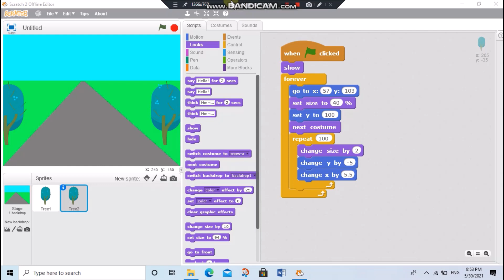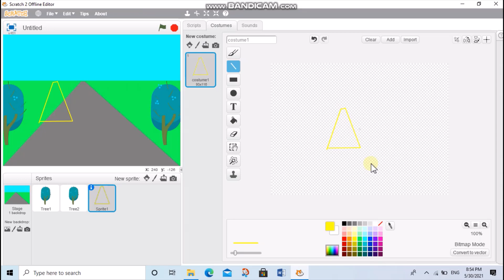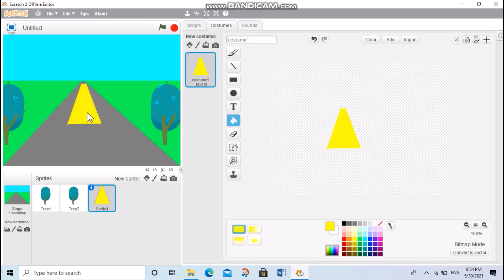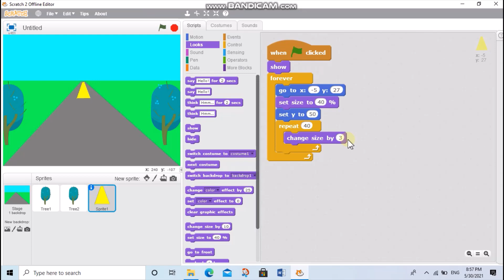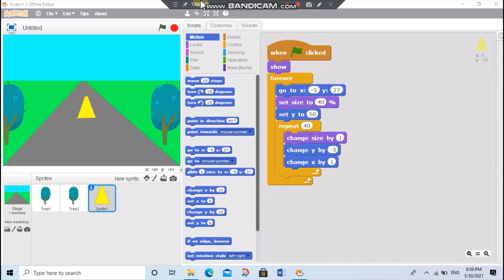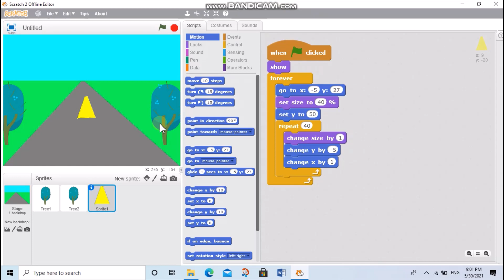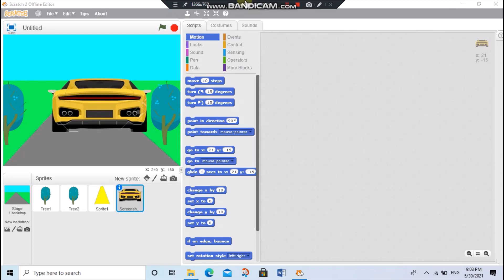How to create a Car Game with scratch in Sinhala | Par 3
Welcome to car game video. This is the third video of car game.

Hey! මම IT වැඩ්ඩ YouTube Chanel එකෙන්! මම SCRATCH ඉගෙනීමට කැමති අය සඳහා Car Games, Fighting Games, Platformer Games සහ Scratch animations  වැනි SCRATCH Videos කරනවා . මම Upload කරල තියෙන videos  බලලා, Games සහ අනෙකුත් programmes කරන ආකාරය ඉගෙන ගන්න. එය ඔබව, ඔබේ මිතුරන් පුදුමයට පත් කරනු ඇත!